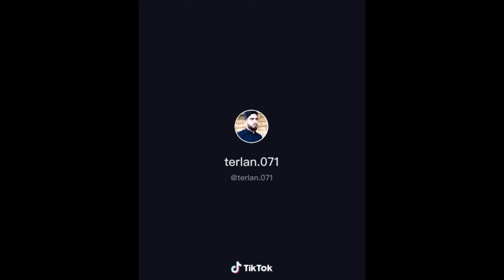TƏRLAN TİKTOK VİDEOLARI #1